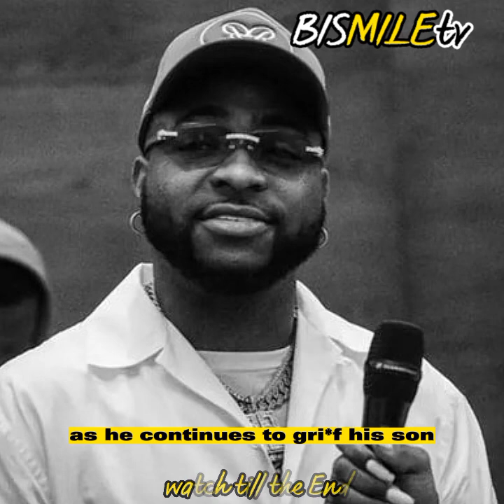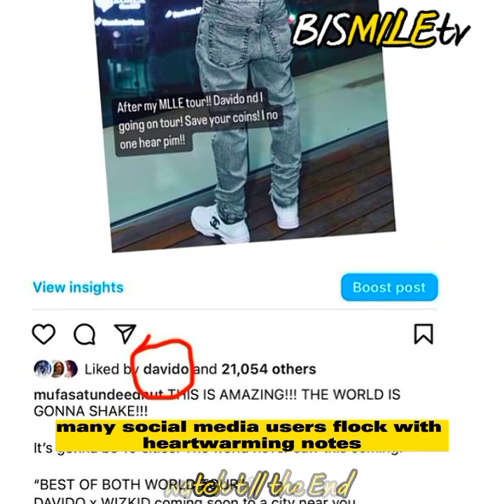Fans bl@st Wizkid after sh0cking tour proposal to Davido...